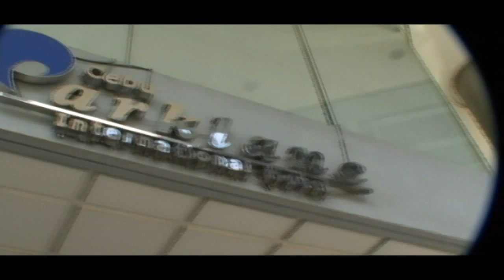Cebu Wedding Video | Cebu Wedding Photo & Video - CPT MARVIN & MARICHU Onsite Edit MTV (SDE)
Onsite Edit MTV of Cebu Wedding - Military Wedding CPT Marvin & Marichu @ Redemptorist Church.